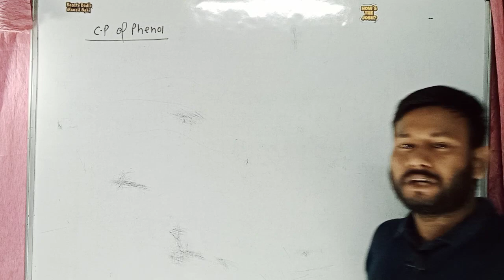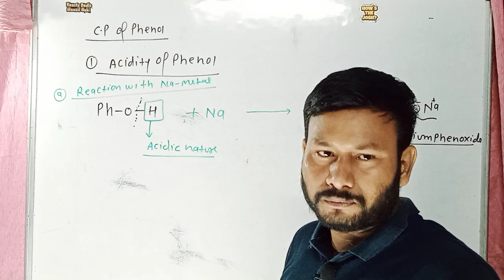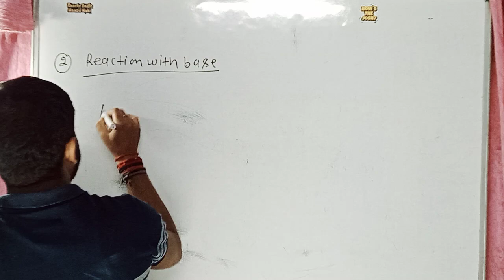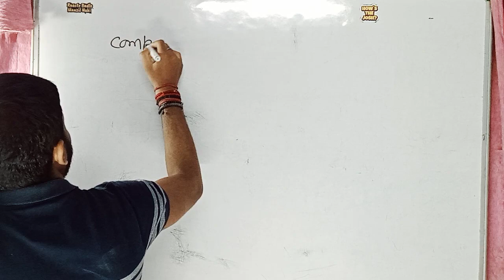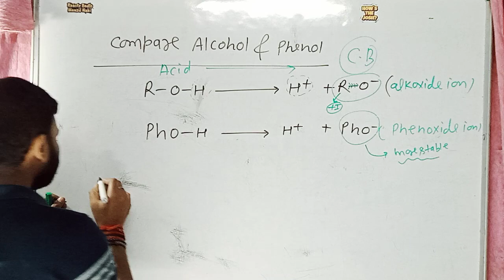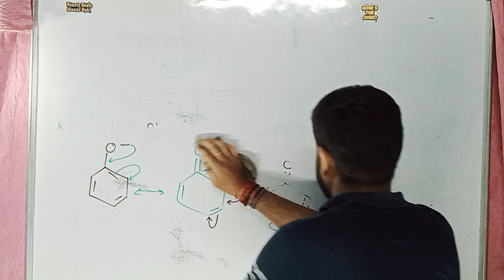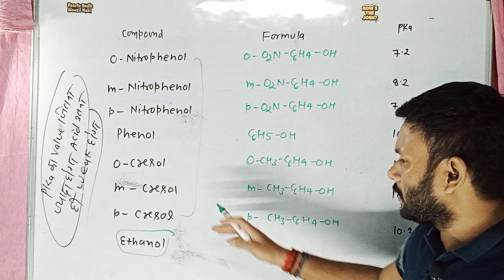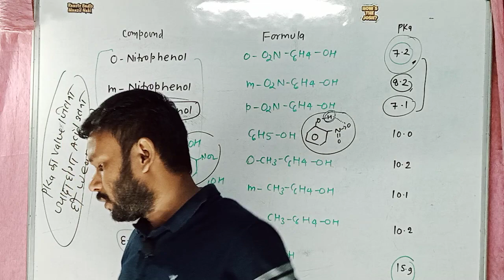Chemical properties of Phenol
Chemical properties of Phenol phenol Acidicnature vnm chemistry neetvnmchemistry vivekanandsir Acidity of Phenols
Phenols are organic compounds containing a benzene ring bonded to a hydroxyl group. They are also known as carbolic acids. Phenols react with active metals like sodium, and potassium to form phenoxide. This reaction of phenol with metals indicates its acidic nature.Phenols react with aqueous sodium hydroxide too to produce phenoxide ions. This indicates that the acidity of phenols is higher in comparison to the alcohols and water molecules.The Explanation for the Acidity of Phenols
The acidity of phenols is due to their ability to lose hydrogen ions to form phenoxide ions.

In a phenol molecule, the sp2hybridised carbon atom of the benzene ring attached directly to the hydroxyl group acts as an electron-withdrawing group.
This sp2 hybridized carbon atom of a benzene ring attached directly to the hydroxyl group has higher electronegativity in comparison to the hydroxyl group.Due to the higher electronegativity of this carbon atom in comparison to the hydroxyl group attached, electron density decreases on the oxygen atom.
The decrease in electron density increases the polarity of O-H bond and results in the increase in ionization of phenols.
Thus, the phenoxide ion is formed. The phenoxide ion formed is stabilized by the delocalization of the negative charge due to the resonance in the benzene ring.